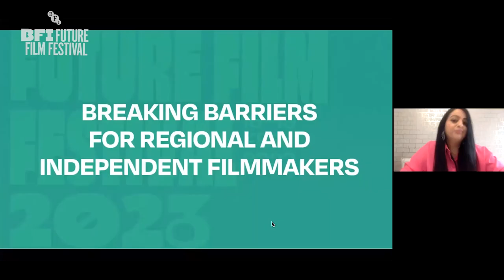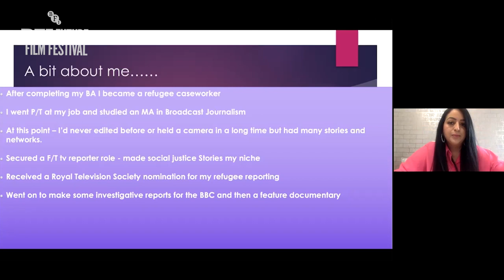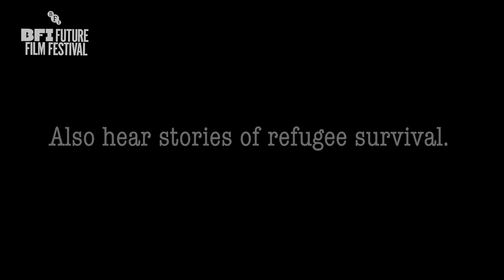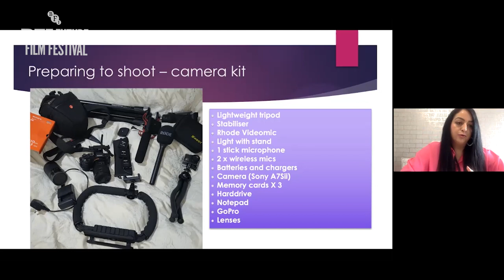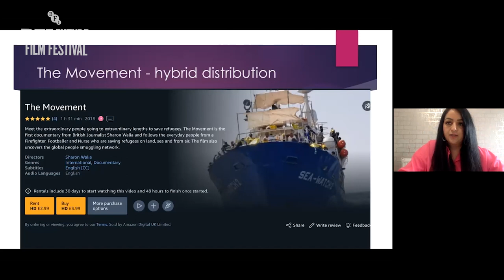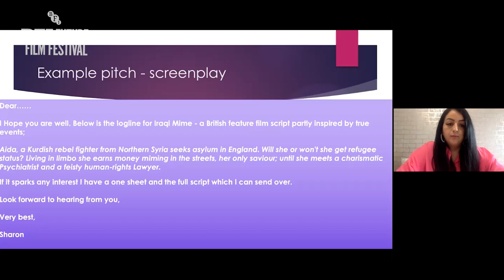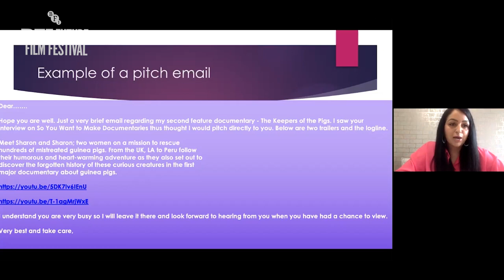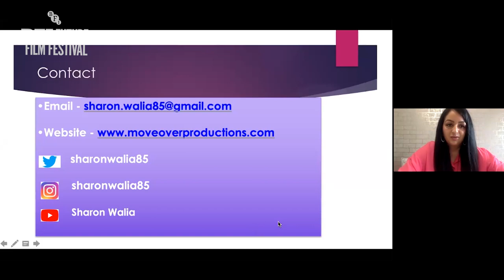Breaking Barriers for Regional and Independent Filmmakers | BFI Future Film Festival 2023 event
Nottingham-based documentarian Sharon Walia discusses being a regional creative in the UK.

Are you based outside London and want to know how to kickstart your career in the screen industry? In this masterclass, documentary-maker Sharon Walia will share her personal journey from being a television reporter to becoming an independent filmmaker. Based in the Midlands, Sharon will provide invaluable advice for regional creatives in the UK to show how you can secure key contacts as well as an agent in the industry.

Sharon will explain how she embarked on making a feature documentary, covering everything from securing funding, getting interviewees on board, the practical aspects of filmmaking, as well as that all important distribution deal. We’ll also provide details of essential contacts and regional creative hubs across the UK which will help many emerging filmmakers looking for that first step in the industry.

Presenter: Sharon Walia - filmmaker (The Movement, The Second Emergency)

The BFI Future Film Festival is the UK’s largest festival for young, emerging filmmakers aged 16 to 25. The 16th edition of the festival runs from Thursday 16 to Sunday 19 February 2023.

The 2023 festival will take place both in-person and online creating a hybrid festival experience designed to reach as many attendees and viewers as possible from across the UK and throughout the world.

Watch all the films on the BFI YouTube channel from Feb 16-Mar 2.